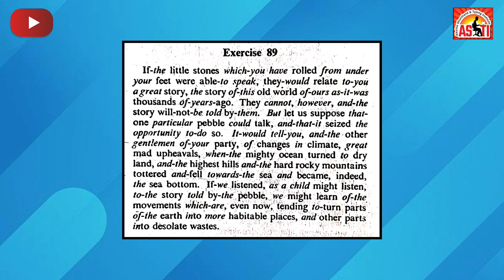PITMAN SHORTHAND | EXERCISE :- 89 | SPEED :- 60 WPM | AKSHATA CLASSES